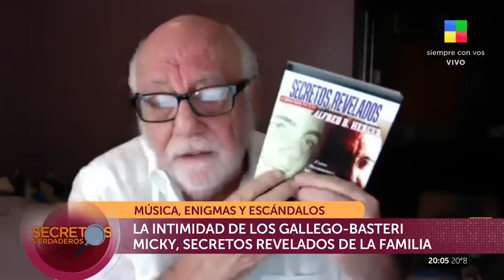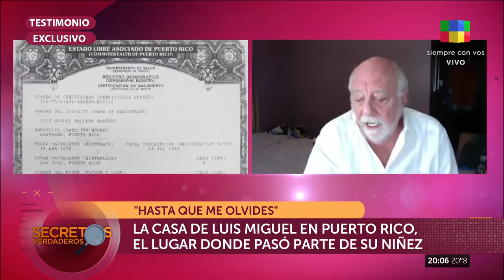"Hasta que me olvides" | Luisito Rey, vida, muerte y horror